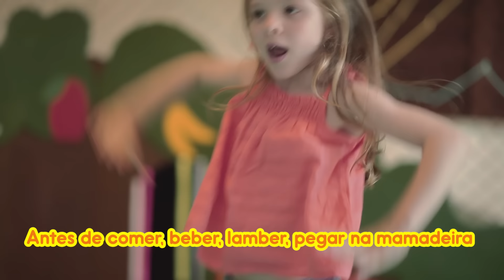Lavar as Mãos - Tiquequê ft. Palavra Cantada, Barbatuques - Coreografia | FitDance Kids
Dance e se divirta com a gente, aprendendo a coreografia da música "Lavar as Mãos", do Tiquequê ft. Palavra Cantada, Barbatuques. Entre na brincadeira e se divirta.